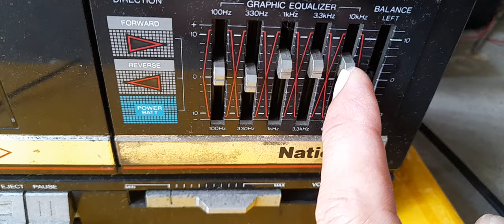450K - NATIONAL RX C40